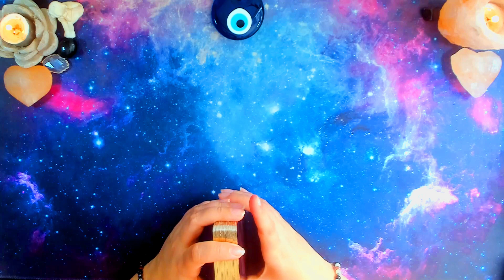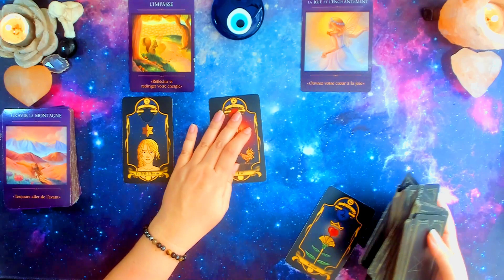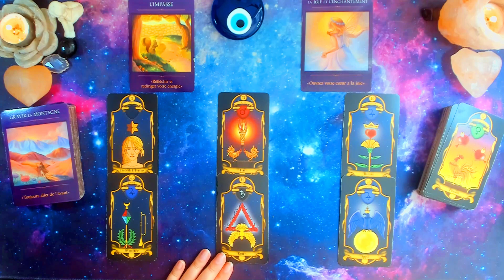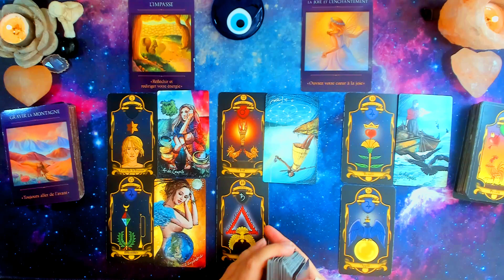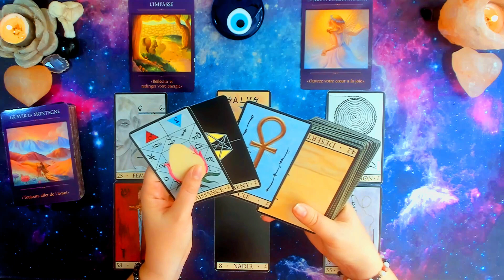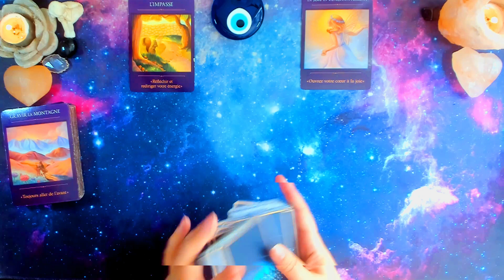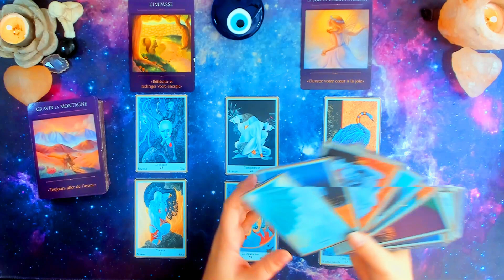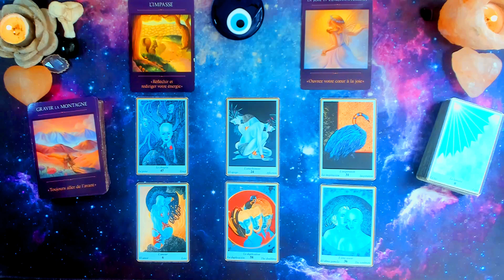TAUREAU 🎁 DECEMBRE 🎅 Vous avez besoin de nouveauté et de réinvention✨2023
🏵️BONJOUR à tous  , je suis contente de vos guider sur ma chaine.
Vous retrouverez des guidances du mois , de la semaine , de la quinzaine, du sentimental et de la méditation .

Oracles utilisés:
L' Oracle Le Voyageur Sacré
Le Belline Astrologique
Le tarot Light seer's tarot